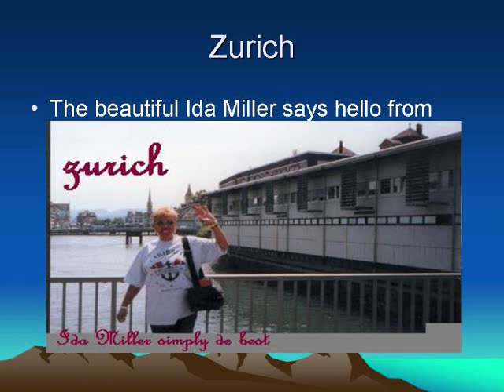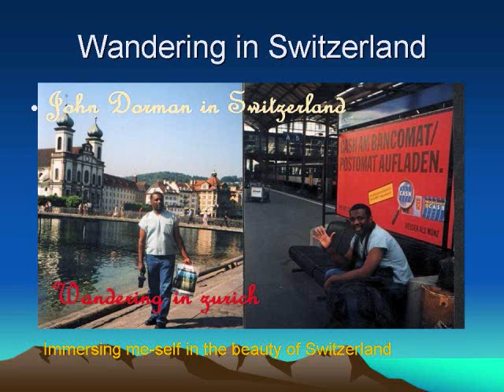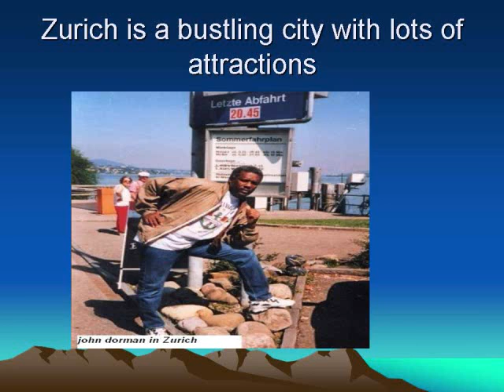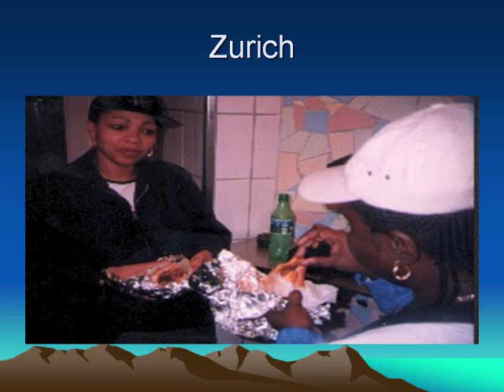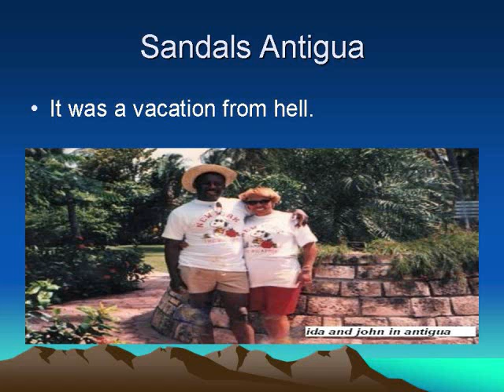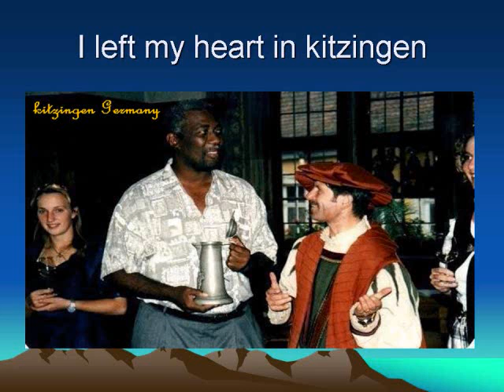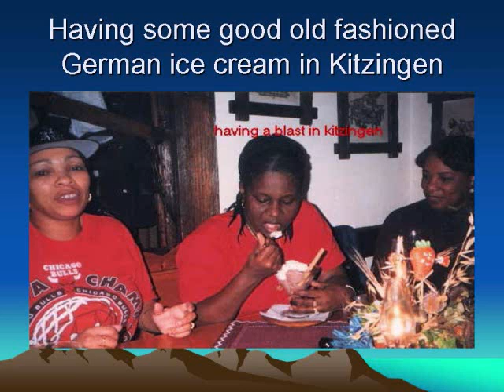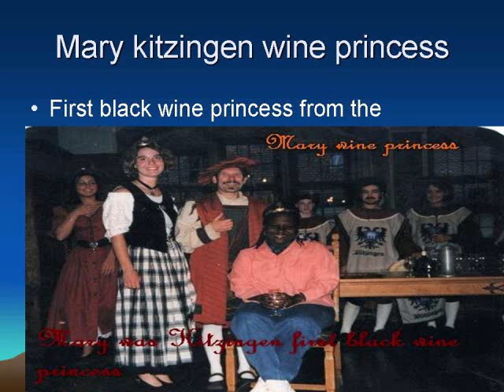Happy Birthday Ida